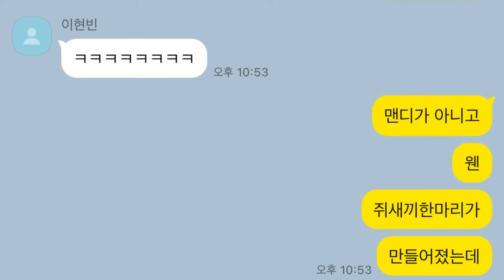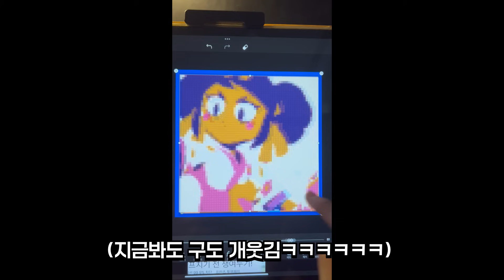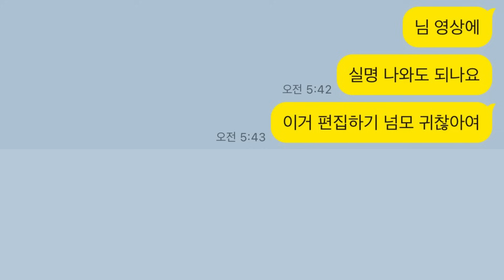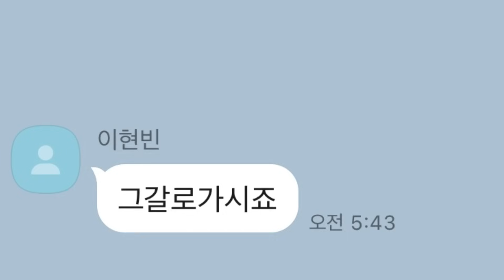맵메이커 쉽지않네요… 노력으로 극복해낸 작품 보여드리겠습니다!!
우리의 고햄빈님께 박수를 (구도 수정)

슈퍼셀스토어 모기몰에서 할인받고 구매하자!!